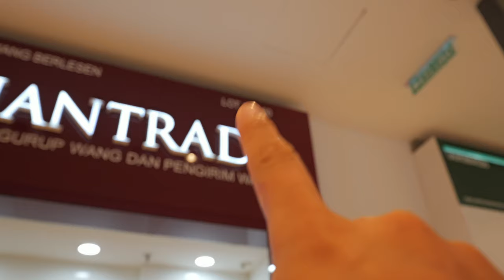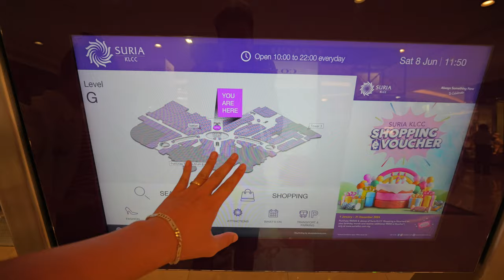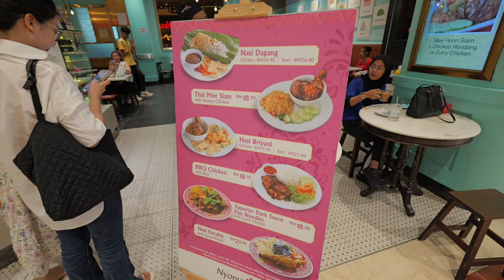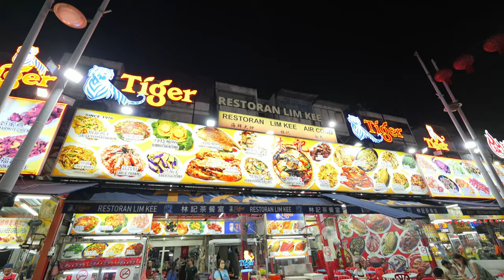🇲🇾#2 | KHÁM PHÁ DU LỊCH MALAYSIA TỰ TÚC TRONG 1 NGÀY | MALAYSIA ĂN CHƠI Ở ĐÂU ?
Các liên kết các bạn có thể quan tâm :

NẾU MỌI NGƯỜI CẦN CÓ THỂ TÌM MÌNH Ở CÁC NỀN TẢNG NÀY NHÉ:

NỘI DUNG CHI TIẾT VIDEO:

00:00 Giới thiệu
00:36 Đổi tiền ở Malaysia
07:00 Tham quan toà tháp đôi PetroNas
16:08 Động Batu
28:39 Tháp PetroNas lên đèn
31:40 Tìm kiếm chỗ ăn tối

► Nếu thấy video mình hấp dẫn, đừng quên ấn like và đăng kí để theo dõi những phần tiếp theo nhé !!!

©Copyright by DLStudio (Do Not Reup)